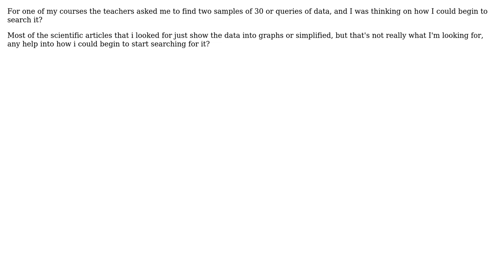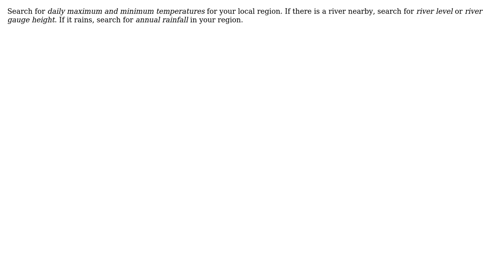Engineering: How to find raw data sets for engineering? (2 Solutions!!)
Engineering: How to find raw data sets for engineering?

With thanks & praise to God, and with thanks to the many people who have made this project possible! | Content (except music & images) licensed under CC BY-SA | Music | Images & others | With thanks to user Solar Mike user niels nielsen user Alan A. and the Stack Exchange Network Trademarks are property of their respective owners. You are responsible for your own actions.